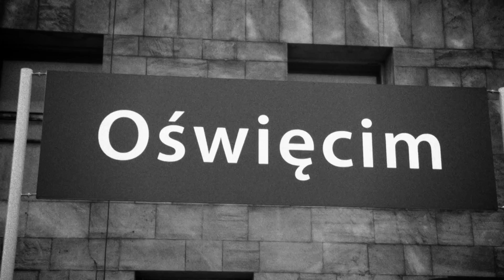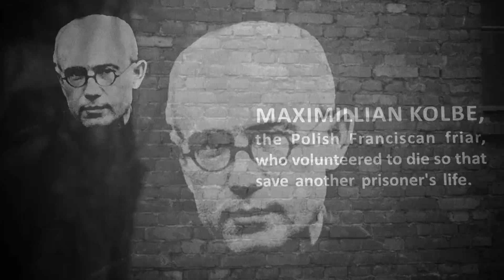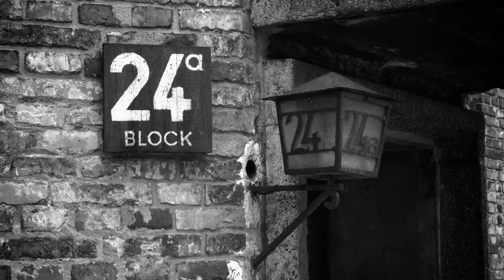Auschwitz | Oficina de grandes homens